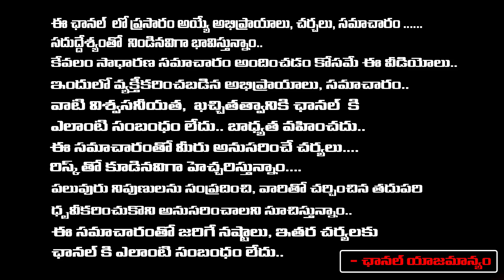Handmade Krishna Doll | Krishnastami | Red Tv